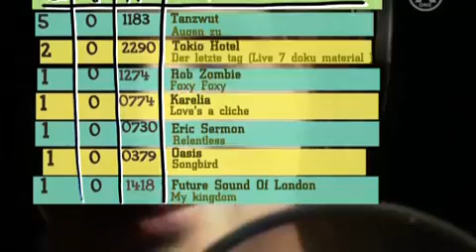Brainstorm - Maybe (BTH Remix) (2001)